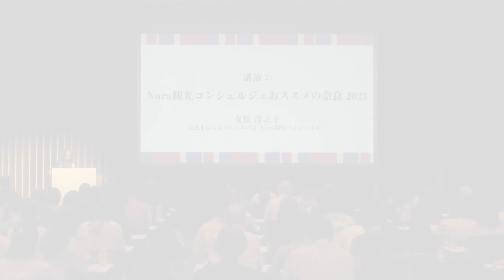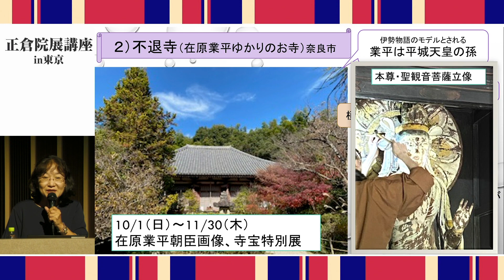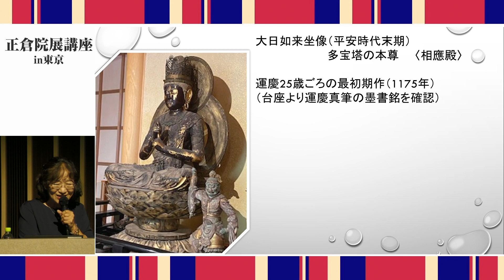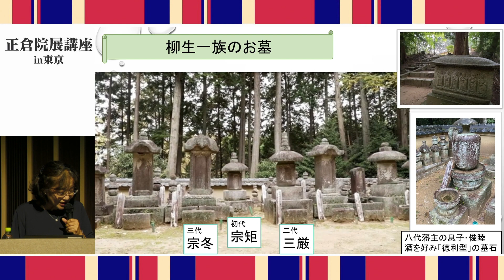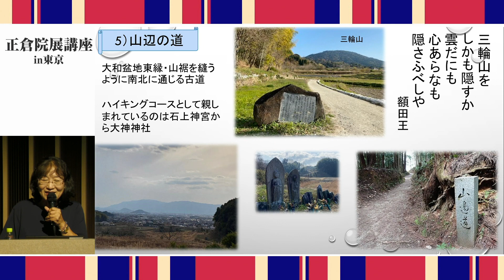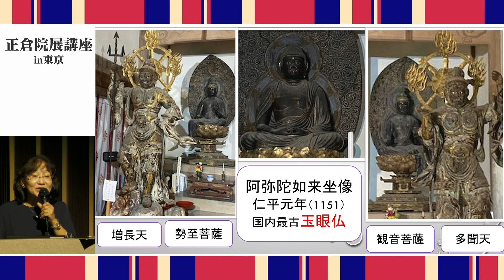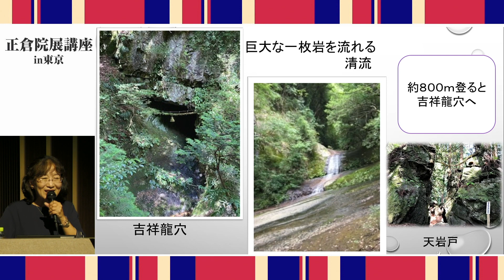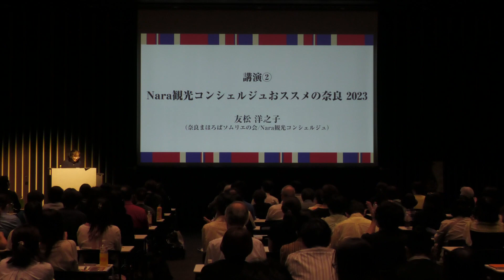‹正倉院展講座›Nara観光コンシェルジュおすすめの奈良2023 奈良まほろばソムリエの会／Nara観光コンシェルジュ 友松洋之子さん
「第75回正倉院展」（10月28日～11月13日、奈良国立博物館）を前に開催された「正倉院展講座in東京」（主催・読売新聞社、協力・奈良国立博物館）を動画でお届けします。

専門家による出展宝物の見どころや文書の解説のほか、正倉院展にあわせて訪れたい奈良のおすすめスポットなどを紹介しています。

本動画では、奈良まほろばソムリエの会、Nara観光コンシェルジュの友松洋之子さんの講演をご紹介します。